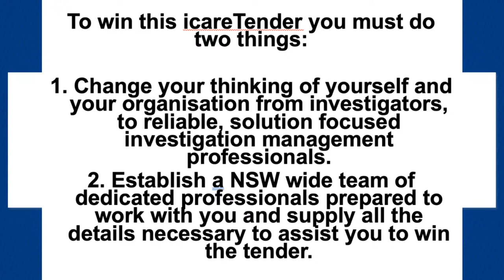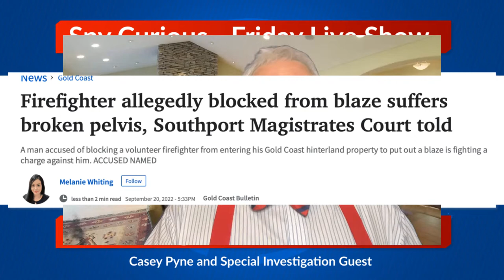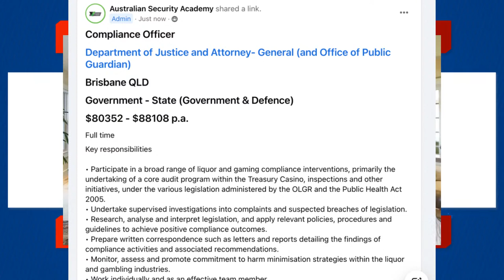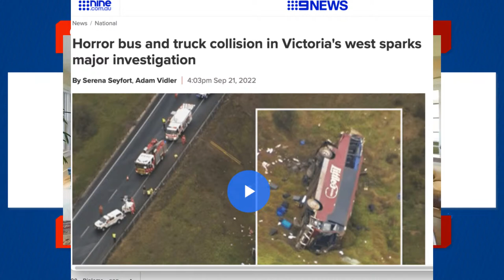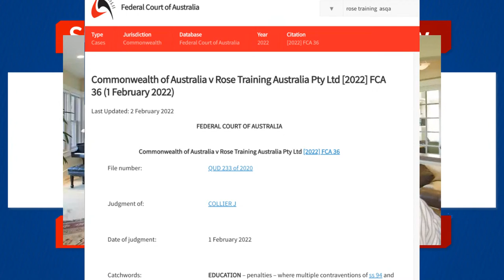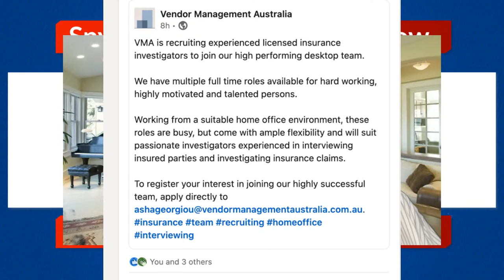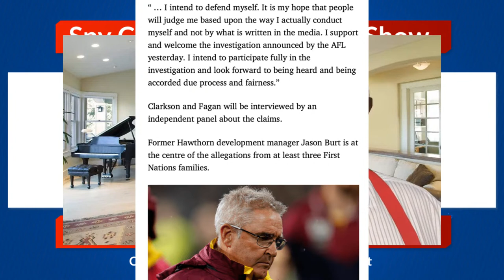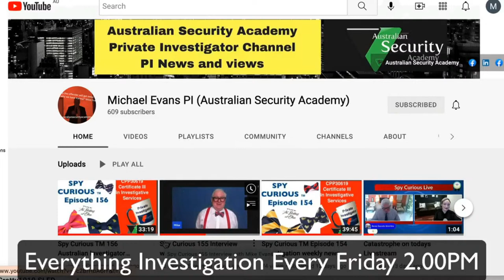Spy Curious TM Episode 167 Australian investigator weekly news.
This week on Spy Curious TM Australian Government Corporate and Licensed Private Investigator News.
NSW icare Workers Compensation Investigation Tender - get ready!
Accidents Arsons and more
What happens to QCs? NSW Private Investigator Licensing. More OSINT than you can find online! Another forklift accident. Get paid$84K per year to desktop investigate from home! WOW! Commonwealth of Australia v Rose Training Australia Pty Ltd [2022] FCA 36 (1 February 2022)
Job Vacancies, really funny jokes and all the usual stuff. Don't miss it! Amazing what a hectic Private Investigator week it has been. Amazing Investigation Job Vacancies and more! Are you Spy Curious? Of course you are. Episode 167 © The Australian Security Academy Pty Ltd 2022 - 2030. Spy Curious has something new and interesting each week Live! Episode 1667of Spy Curious TM - The Australian Private, Government and Corporate Investigator weekly news. For the Australian Private, Government and Corporate Investigation Community. Are you Spy Curious - You are not alone! The weekly News Australian, Government, Private and Corporate Investigator Weekly News. © The Australian Security Academy Pty Ltd 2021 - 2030 To enrol in an Australian Security Academy Qualification go to this Security Investigations Claims Investigations Fraud Investigations sponsored by Australia's #1 Registered Training Organisation for Investigations RTO 30547 the Australian Security Academy.